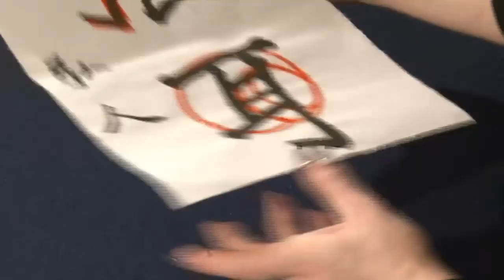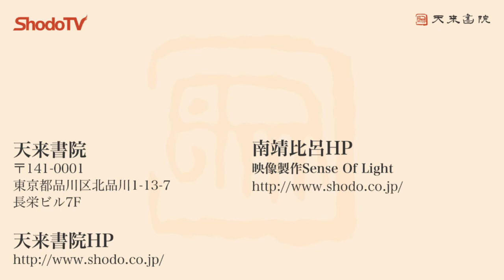06打ち込みが独特なハネ出し2/2 日守菜穂子の書道教室2